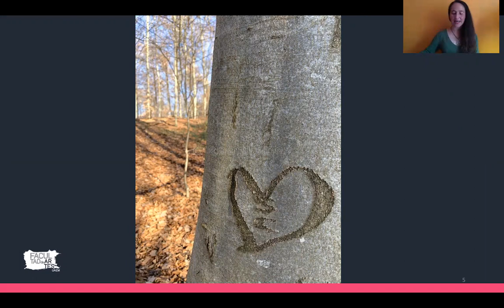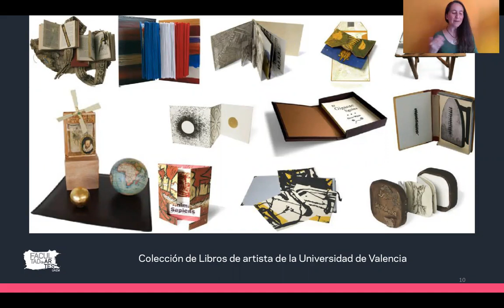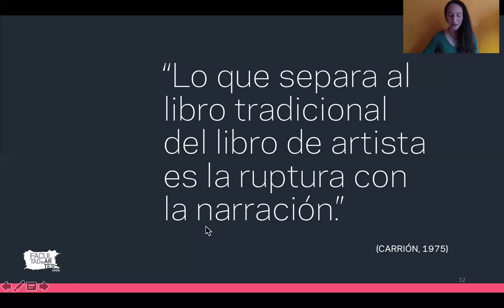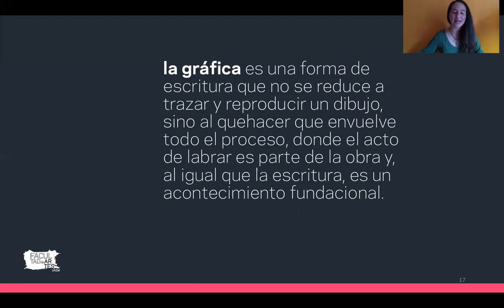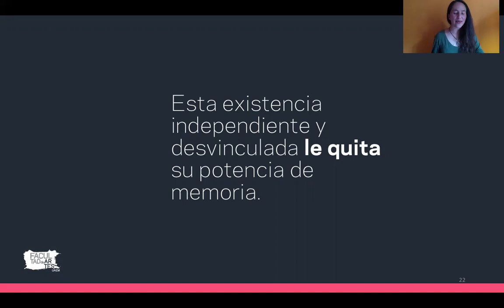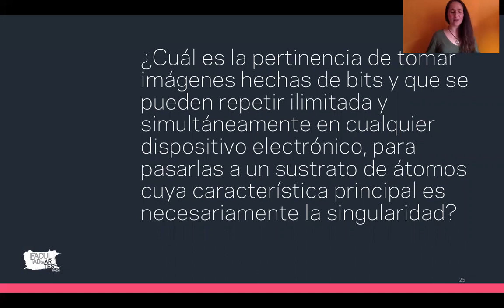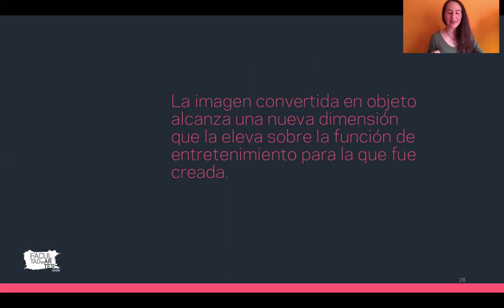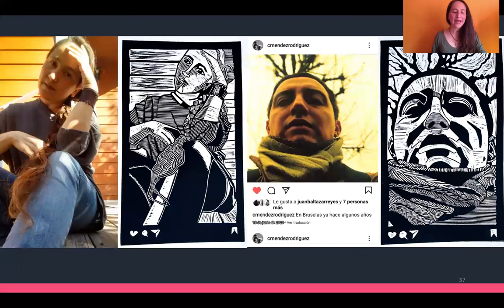MESA 2 Mary Carmen Zepeda, UAEM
Congreso Teoría del Arte y Enfoques Transdisciplinarios 2021. Universidad de Guadalajara
Centro Universitario de la Costa.
Departamento de Artes, Educación y Humanidades.
Red Internacional de Estudios Visuales, Investigación y Producción
Congreso Internacional
. Teoría del arte y enfoques transdisciplinarios